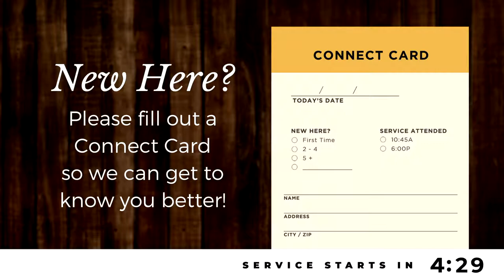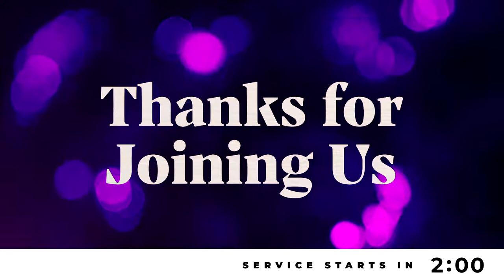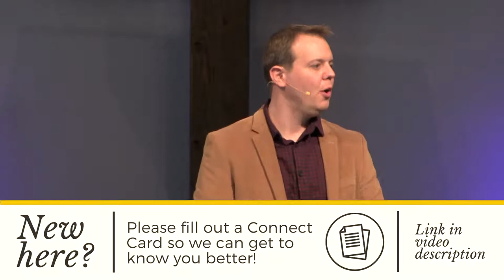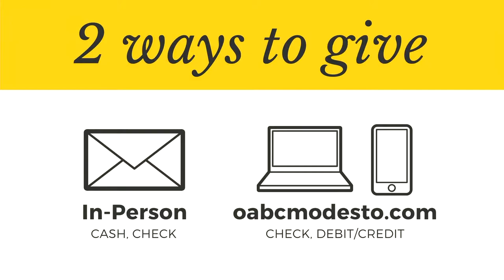OABC Livestream - 06/13/2021